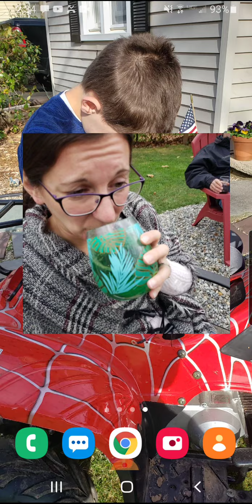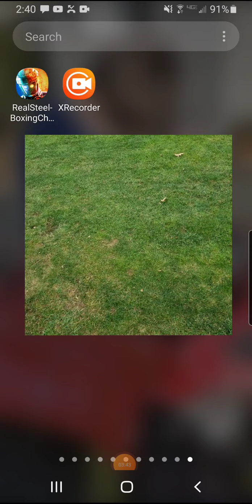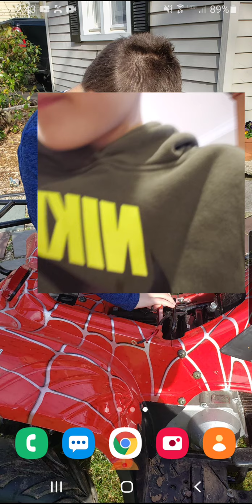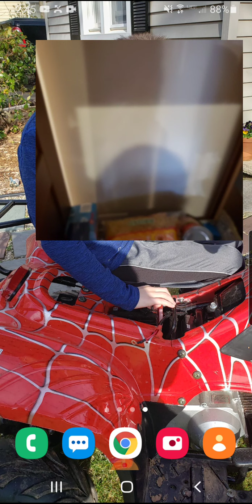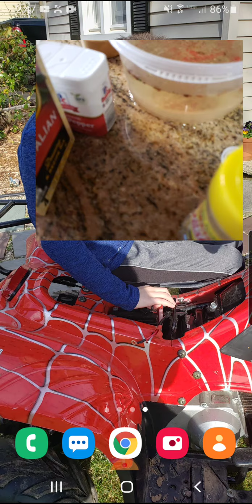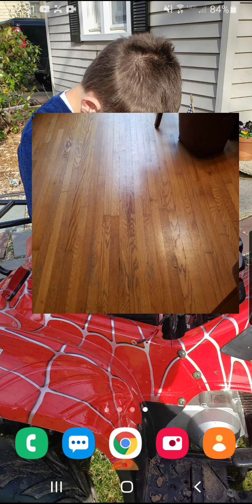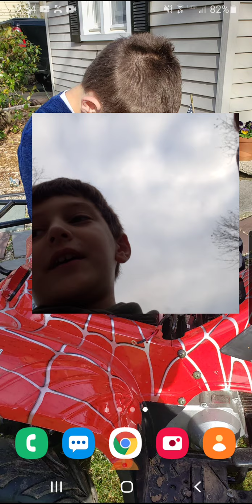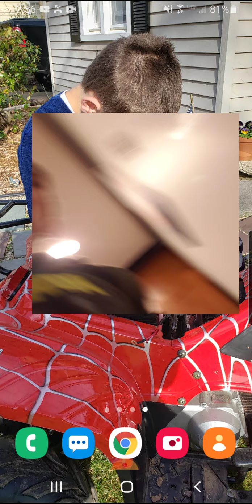making my mom eat disgusting food that I made